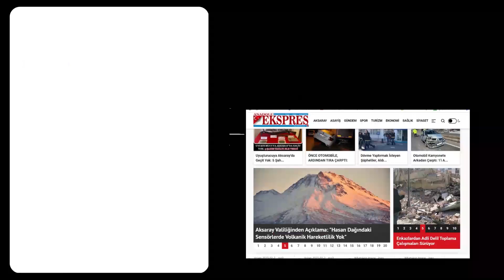AKSARAY’DA EKMEĞE ZAM YOLDA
Aksaray Fırıncılar Lokantacılar Pastaneciler Odası Başkanı Halis Altınsoy, "Biz zor durumdayız. Biz bir torbada 200 TL fazla ödüyoruz. Her un bize zarar. Biz burada ne kadar az çalışırsak bizim kârımıza. Ne kadar fazla ekmek çıkarırsak zararımıza, çünkü una aşırı zam geldi" dedi.